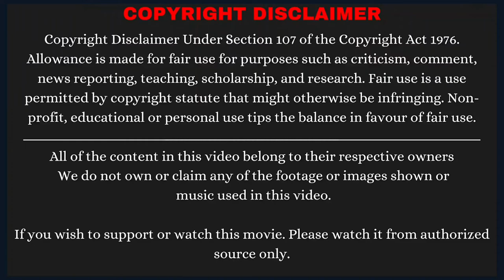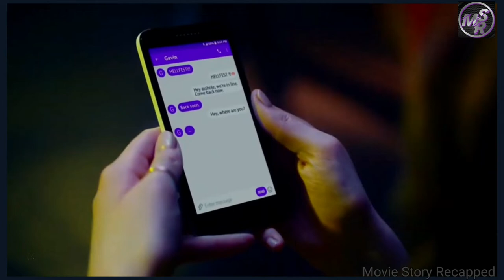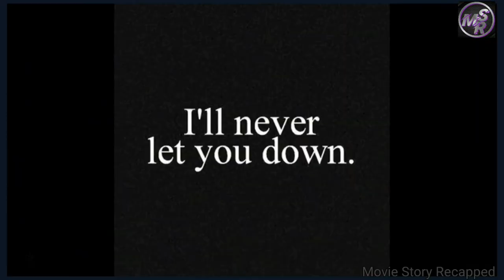Masked Serial Killer Turns a Horror Theme Park Into His Own Personal Playground | What happen Next?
Masked Serial Killer Turns a Horror Themed Park Into His Own Personal Playground | What happen Next? Mystery Recapped | Movies Story Recapped |

Hell Fest (2018) Thriller movie explained in English. The American thriller horror film “Hell Fest: The others” story summarized with a full ending in English explanation. The plot is about some friends who go to enjoy a haunted house attraction park. This horror theme park used to be held all over the country every year on Halloween night.

Credits :-
*Images and Footage Source- Lionsgate
*Director- Gregory Plotkin
*Producer- Gale Anne Hurd & Tucker Tooley
*Edited by- Gregory Plotkin & David Egan
*Story by- William Penick, Christopher Sey & Stephen Susco
*Screenplay by- Seth M. Sherwood, Blair Butler & Akela Cooper

If you wish to support or watch this movie. Please watch it from authorized source.